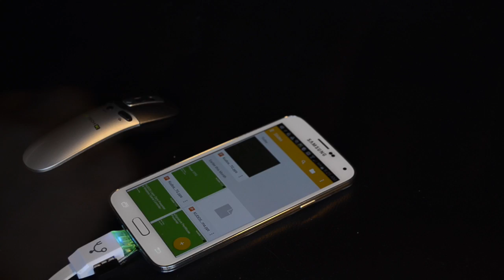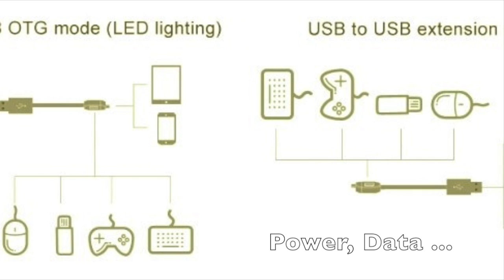Convert your phone into a PC, DSLR remote control and power bank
Besides Power/Sync, the Kudos PowerOTG Cable connect your phone to a mouse, keyboard, game controller or bardcode scanner.  And convert your phone into a PC.

Add memory; back up apps, data and files to flash drives.

Turn your phone into a Power Bank:  Phone charges phone; or power portable devices.

Control DSLR & share pictures on facebook and other social media.